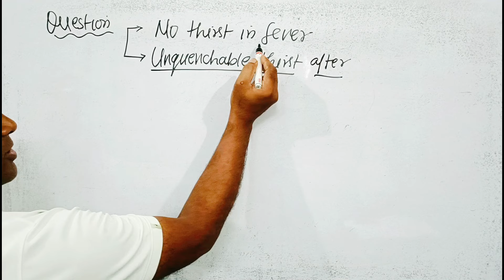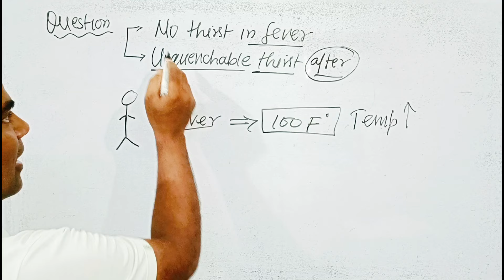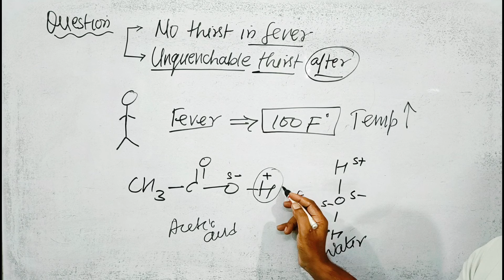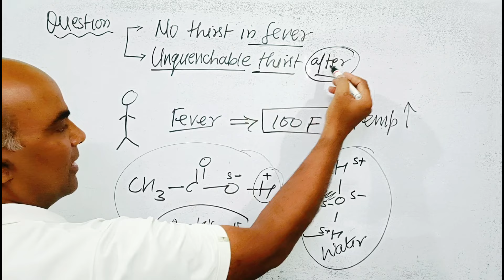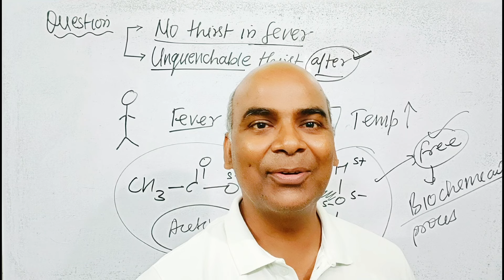Answer Of Comments box Question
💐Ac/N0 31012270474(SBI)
💐Name-Sadanand Verma
💐IFSC CODE-SBIN0014577
                   OR
💐Through Paytm UPI~ID
         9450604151@paytm /Google Pe/ Phone pe No -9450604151